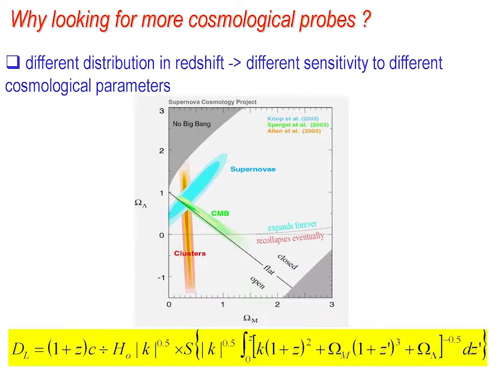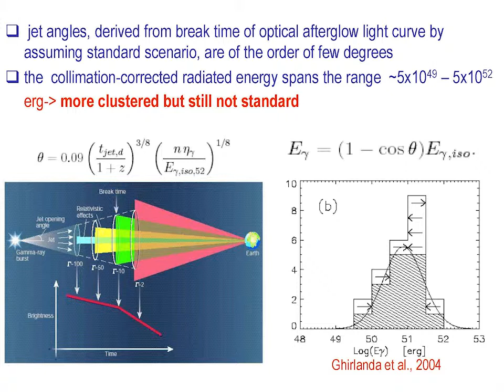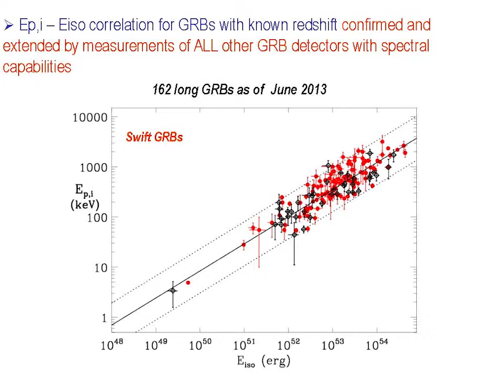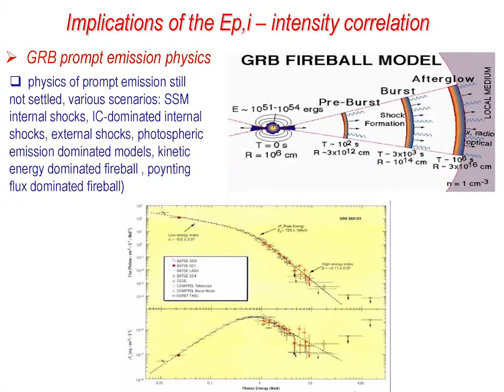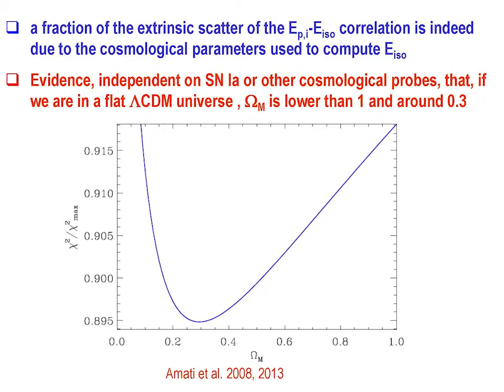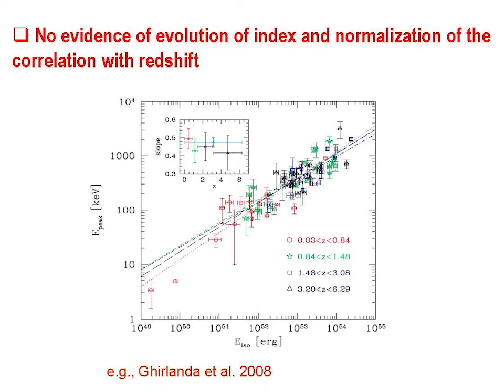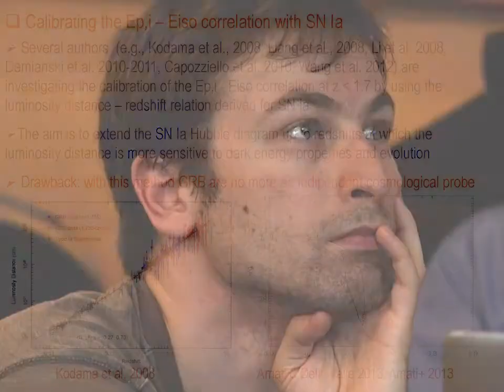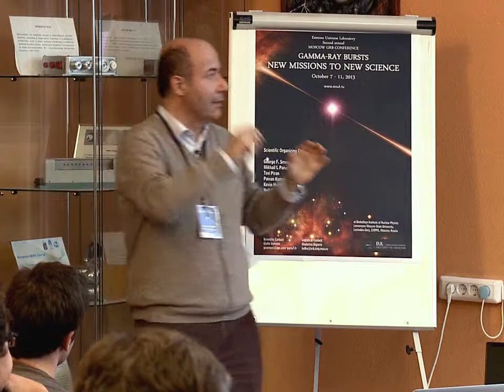Measuring cosmological parameters with Gamma-Ray Bursts by Lorenzo Amati